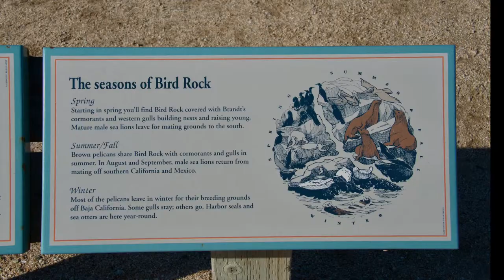Pebble Beach - 17 Mile Drive - California - Sea Lions / Seals / Bird Rock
Pebble Beach - 17 Mile Drive - Monterey - California - Sea Lions / Seals / Bird Rock

Leões Marinhos, focas e pássaros na praia Pebble na 17 Mile Drive - Monterey - Califórnia.